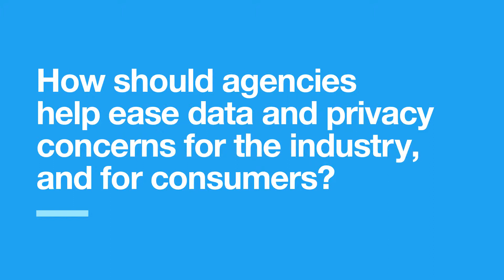Twitter 4As Q2 03 19 2019